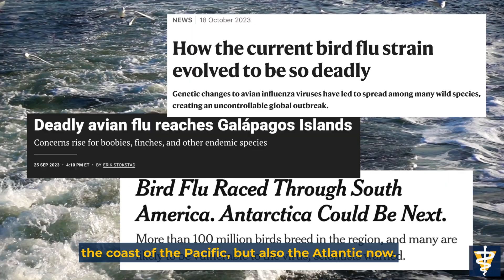Mondays with Mark: November 2023 [Marine Health Edition]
Do you think of the ocean when you think of veterinary medicine? Veterinarians play an important part in the health of marine mammals and ecosystems, which are connected to the health of our land and air and even humans ourselves. In this episode, we go from Washington State to Argentina to the coast of California to understand how the school is conserving marine life and helping us to create healthier marine environments.

I speak to Dr. Joe Gaydos, the leader of the SeaDoc Society in the Salish Sea, Dr. Marcela Uhart the director of our Latin America Program, Dr. Lorraine Barbosa of our Oiled Wildlife Care Network and Dr. Kirsten Gilardi, the head of our Karen C. Drayer Wildlife Health Center who leads plastic cleanup off the California coast

As we enter the holiday season, these folks and all the people working alongside them give me hope for a healthier, brighter future.

Articles in the episode:
The New York Times: Bird Flu Raced Through South America. Antarctica Could Be Next
Folha de S.Paolo: Gripe Aviaria Percorreu America do Sul e Ameaca a Antartida (Portuguese)
USA Today: Deadly pathogens can hitch a ride on ocean microplastics, raising alarm bells
The Independent: Ocean microplastics are a hotbed for parasites, study finds
La Vanguardia: Los microplásticos pueden transportar parásitos terrestres al océano (Spanish)